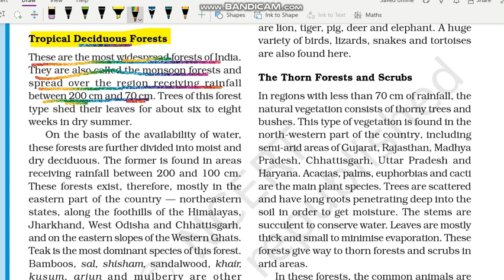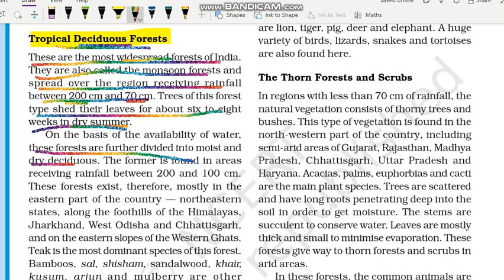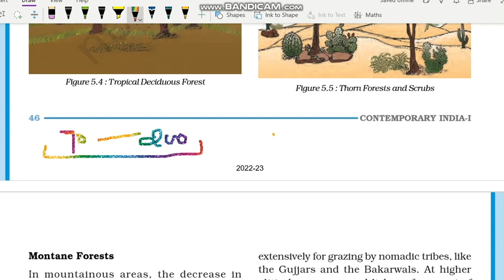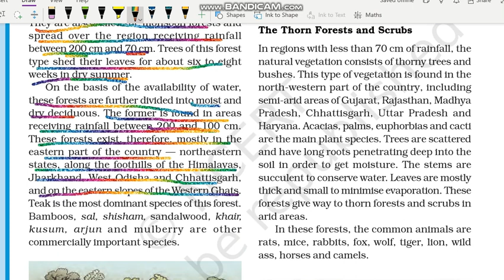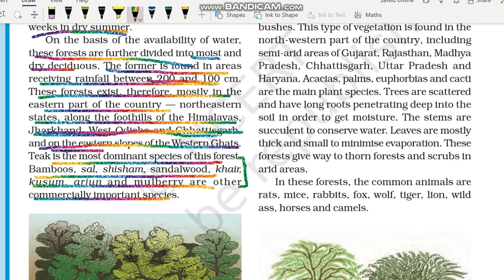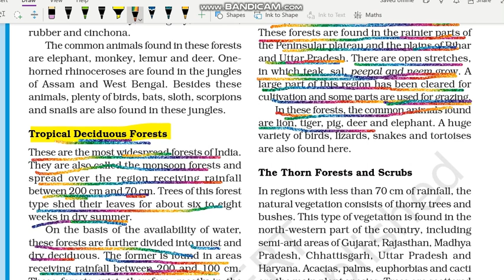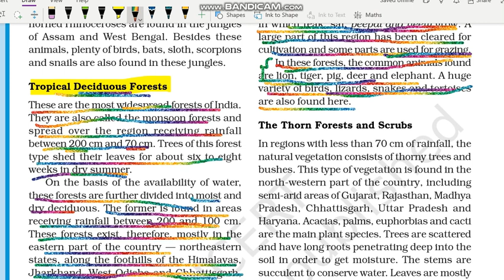Tropical Deciduous Forests | Natural Vegetation and wildlife | Class 9 Geography Chapter 5 |UPSC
Tropical Deciduous Forests | Natural Vegetation and wildlife | Class 9 Geography Chapter 5 | UPSC NCERT​ @internet_learning

Class: 9
Subject: Geography
Chapter: Natural Vegetation and wildlife

In this video the topic - "Tropical Deciduous Forests" NCERT Geography Class 9th Chapter 5" - "Natural Vegetation and wildlife" is explained in very simple and detailed manner. Both Hindi and English languages are used while explaining "Tropical Deciduous Forests" of chapter 5 Geography class 9" - "Natural Vegetation and wildlife" so that you can understand more easily.